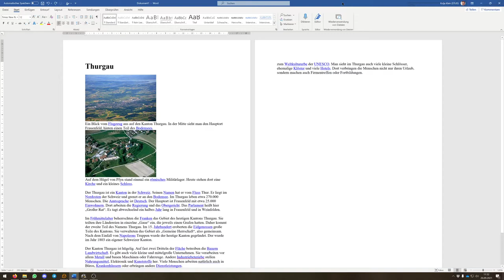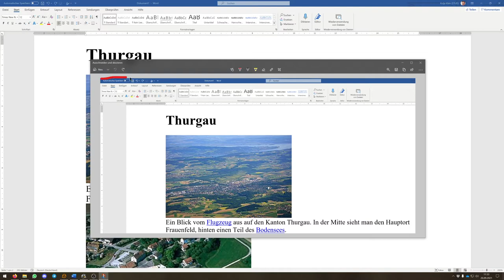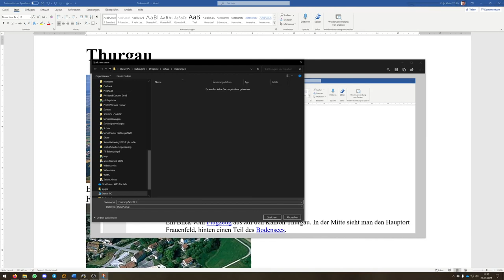Wie mache ich in Windows 10 einen Screenshot?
Eine kurze beschreibung, wie ihr mit der Tastenkombination [Windows] [Shift] [S] einen Screenshot macht.